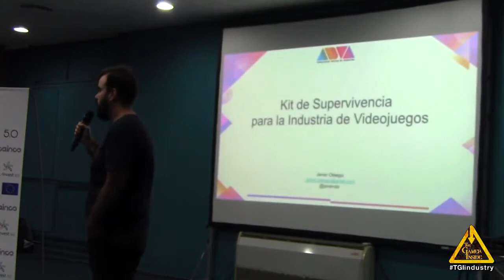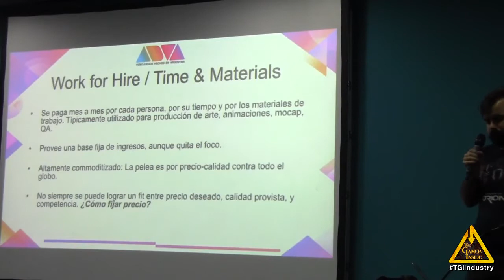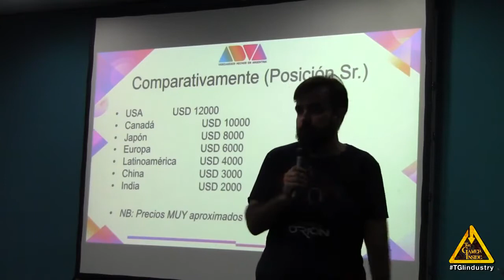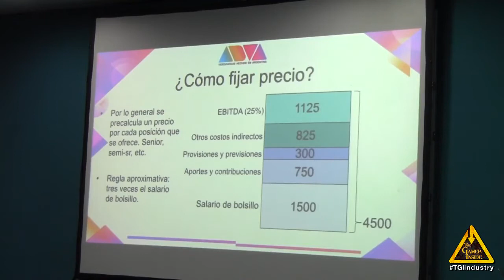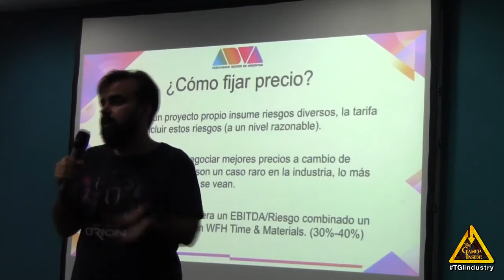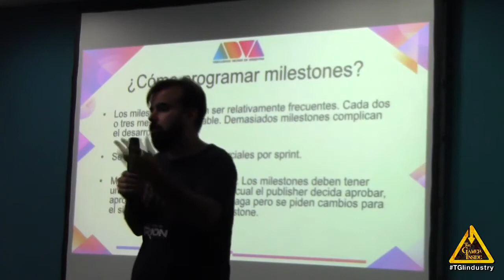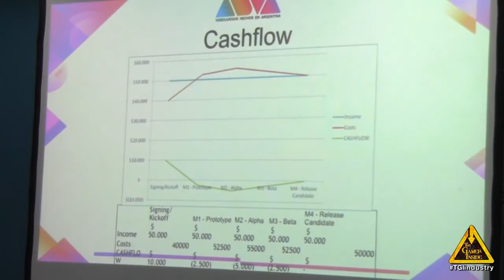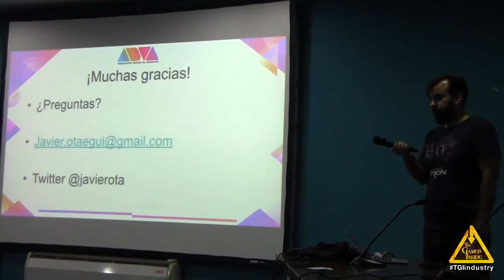NanoEVA BIZ 2017: MODELOS DE NEGOCIOS Y PRESUPUESTOS - Javier Otaegui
BIO Javier Otaegui.
Pionero del desarrollo del videojuego en Argentina, Javier Otaegui comienza su andadura como desarrollador y empresario en 1996 fundando Sabarasa, empresa que se mantuvo en el rubro por casi 20 años y lanzó videojuegos para plataformas muy diversas, principalmente PC, móviles y consolas. A comienzos de la década de los 2000 co-funda la Asociación de Desarrolladores de Videojuegos Argentina (ADVA). En septiembre de 2013, Otaegui se unió a NGD Studios como Chief Technology Officer, en donde se enfocó en el último gran proyecto de este estudio, Master of Orion, de donde se desvinculó a finales de 2016.